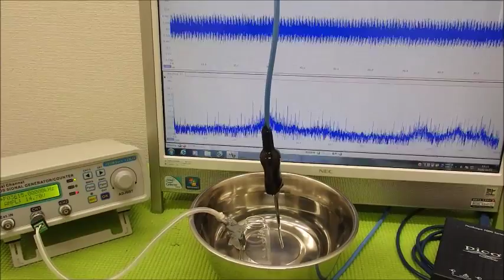表面弾性波を利用した超音波制御技術 ultrasonic-labo